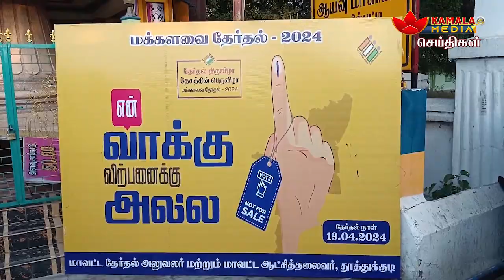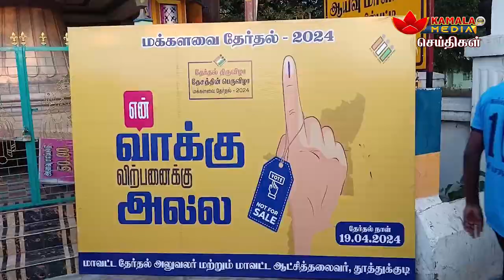100% வாக்கு அளிக்க வேண்டி விழிப்புணர்வு ஊர்வலம்... | செய்திகள் 02-04-2024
Tamil Nadu News | Kamala Media | செய்திகள் 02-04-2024